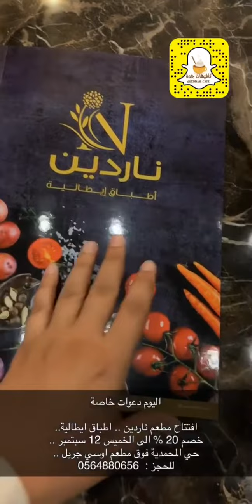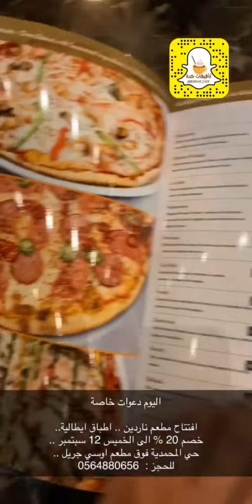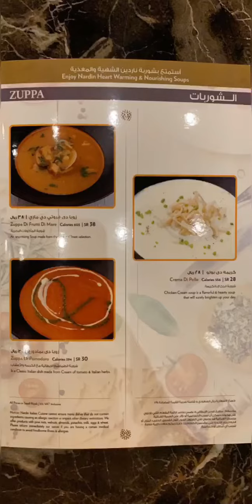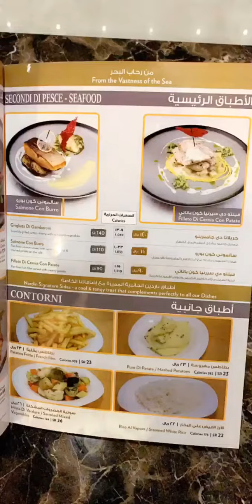Nardin Italian Cuisine - Al Amir Sultan Street, Al Muhammadiyah District, Jeddah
Food & Beverage with Italian Concept